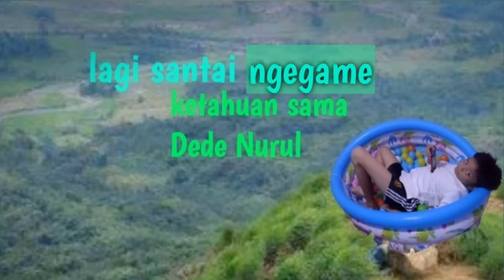malu ketahuan lagi asik maen HP di bak mandi bolA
Maen game harus cari tempat terbaik
Dan itu didapatkan pada bak mandi bola punya adiknya

Jadi malu